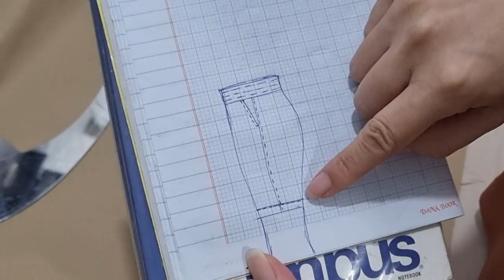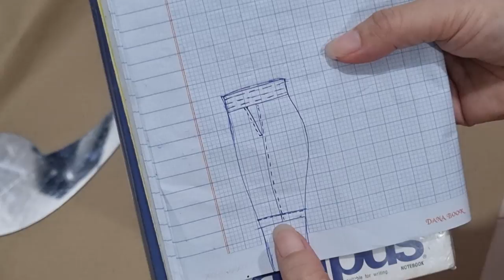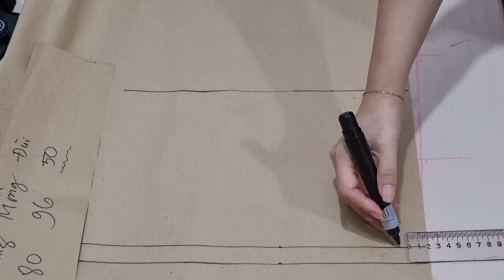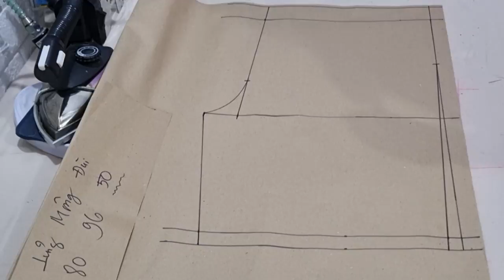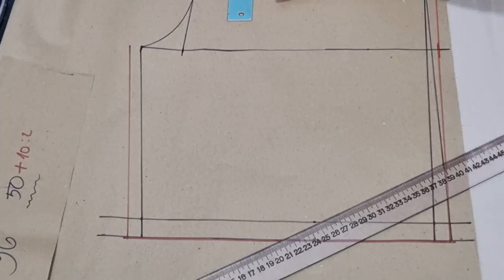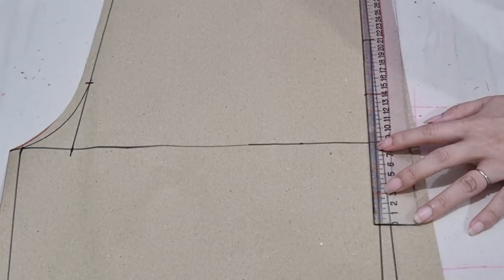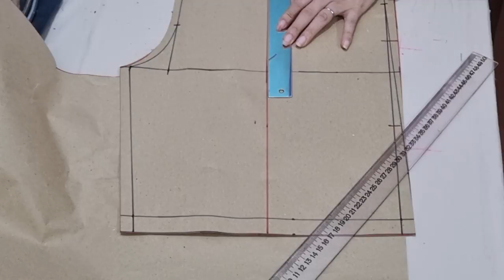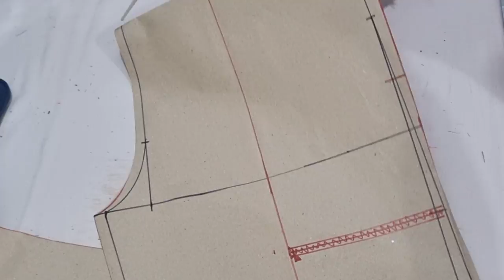🩳1️⃣ Quần short (sọt) nam lưng thun / thân trước/